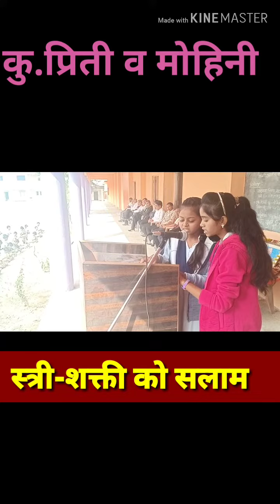नारी शक्ती को सलाम कु. प्रिती व मोहिनी यांच्या आवाजाची अप्रतिम चाल